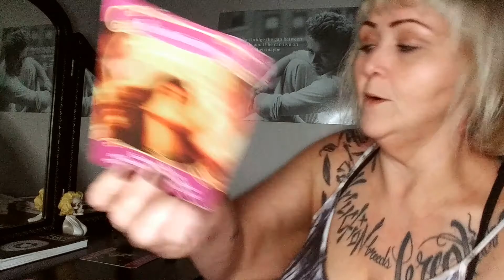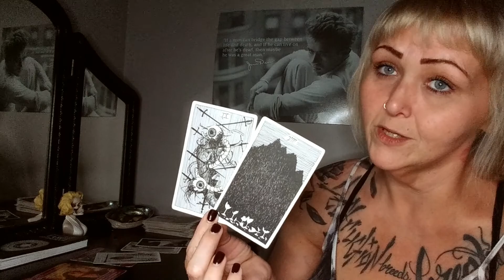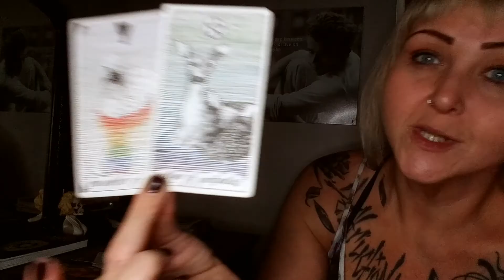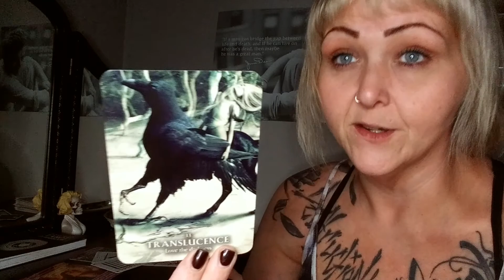Libra | Jan 2021 | Allow yourself to be Happy.